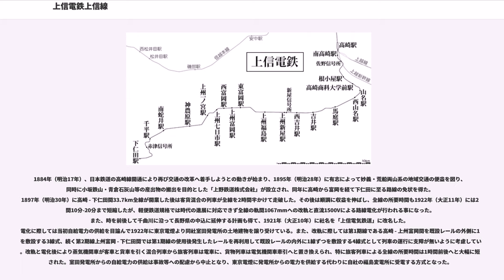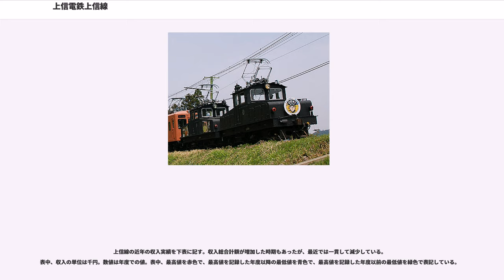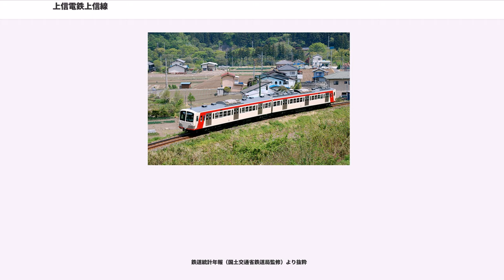上信電鉄上信線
上信線（じょうしんせん）は、群馬県高崎市の高崎駅と群馬県甘楽郡下仁田町の下仁田駅とを結ぶ上信電鉄の鉄道路線である。

起点である高崎駅は上越・北陸新幹線をはじめ、高崎線・上越線・信越本線・両毛線・八高線といったJR各路線の列車が発着する交通の要衝であり、本路線においても起点であると同時に車両基地や本社の所在する重要な駅となっている。列車は構内で最も西側にある0番線ホームから発車すると、少しの間高崎線と並走した後、右手にわかれ家々の軒先をかすめるようにしてしばらく走り南高崎駅に到着する。同駅は、現在は1面1線の形態だが、かつては秩父セメントの施設が存在し、秩父鉄道から八高線経由の貨物列車が多数発着していたため旅客用ホームの向かい側に貨物側線を設けた1面2線の形態であった。南高崎を出ると国道17号・県道71号と相次いで交差した後、左にカーブして新幹線の高架の直下にある佐野信号所に到着する。佐野信号所をでると今度は右に急カーブして再び新幹線の高架をくぐり、すぐに2014年に開業した線内で最も新しい駅である佐野のわたし駅に到着する。佐野のわたしを出るとすぐに烏川を渡り、左側に大きくカーブした後、しばらく直進すると根小屋駅に到着する。根小屋を出ると桑畑などが点在する山裾を走り、高崎商科大学のキャンパス最寄り駅である高崎商科大学前駅に到着する。高崎商科大学前をでるとしばらく直進した後右にカーブして山名八幡宮の最寄り駅である1面2線の山名駅に到着する。
山名を出ると田畑や住宅の広がる平坦区間に入り、駅をでてすぐ右へカーブした後直進して西山名駅に到着する。西山名を出た直後にある小さな右カーブを抜けると隣の馬庭駅まで約2kmの直線区間となり、列車は一気に速度を上げる。次の馬庭駅は1面2線の交換可能駅である。同駅は陸上自衛隊吉井分屯地の最寄り駅であり、かつては自衛隊向けの貨物列車が設定されていた。馬庭を出るとすぐに鏑川を渡り、右カーブと勾配を抜けて、ふたたび県道71号をアンダークロスすると吉井駅に到着する。同駅も交換可能駅であり、かつては専用線も存在した。 吉井を出ると、多少のカーブはあるものの数駅先まで続く長い直線区間に入る。次の西吉井駅は上信電鉄が開発する住宅地の最寄り駅として開業した駅であり、駅周辺は新興住宅街になっている。その次の上州新屋駅は1面1線だが、駅の高崎寄りに新屋信号所があり駅のホームから列車の交換を見ることができる。次の上州福島駅は交換可能駅であり、高崎 - 下仁田間のほぼ中間に位置し、駅周辺にはマンナンライフの工場などが立地する。

上州福島を出て再び鏑川を渡り、丘陵地帯にはいって切通しを抜けると東富岡駅に到着する。ここからは再び住宅地の中を走り、まもなく沿線第2の都市である富岡市の中心駅であり、同時に世界遺産富岡製糸場の最寄り駅でもある上州富岡駅に到着する。同駅を始終着とする列車も数本設定されているほか、かつては上信電鉄の自動車部門の中心地でもあり、鉄道に沿って高崎・前橋・下仁田方面や直角に松井田・磯部・安中方面を結ぶ路線網が築かれていた。上州富岡を出ると、戦後休止中であった駅を復活した西富岡、敷地内に旧七日市藩の藩邸の一部が保存されていることで知られる富岡高校の最寄り駅である上州七日市駅を通り、国道254号の踏切を越えて鏑川が右に迫ってくると川に沿って左にカーブし、その名の通り一之宮貫前神社の最寄り駅である上州一ノ宮駅に到着する。同駅は交換設備を持ち、駅舎にはかつてバスの営業所も同居していた。
上州一ノ宮を出ると田畑と住宅の混在する区間を鏑川の北岸に沿って走り、右に大きくカーブした後再び国道254号と踏切で交差して、まもなく神農原駅に到着する。神農原を出ると再び線路は一直線となり、上信越自動車道とアンダークロスした後、右に大きくカーブして珍駅名で知られ、1面2線の交換可能駅である南蛇井駅に到着する。南蛇井を出て、正面に山が迫ってくると千平駅に到着する。千平を出ると風景は一変し、急峻な山肌と鏑川に挟まれた僅かなスペースを縫うようにして走る。途中ナローゲージ時代の旧橋梁を右手に望む鬼ヶ沢橋梁を渡り、やや開けたところに赤津信号所がある。赤津信号所を過ぎてもしばらく山岳区間は続き、ナローゲージ時代のトンネルの遺構が右手に見えてくるとS字型のカーブに入り、そこを抜けるとまもなく上信線唯一のトンネルである白山トンネル（延長40m）に入る。トンネルを抜けると国道254号が左手に迫ってきてしばらく並走した後...